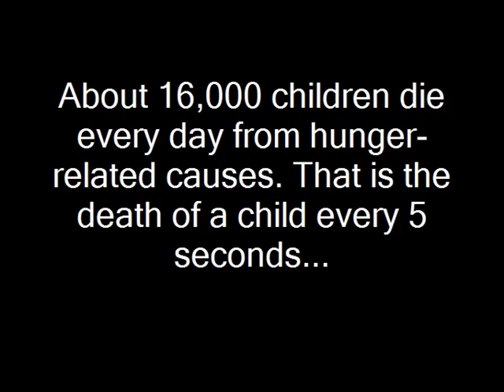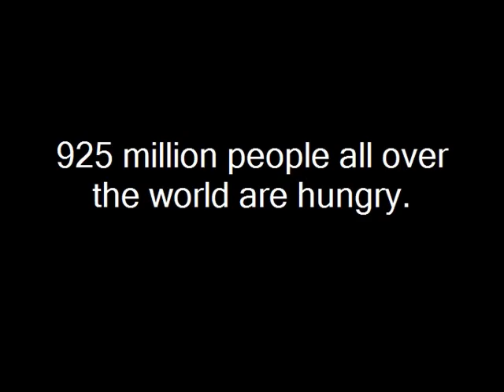Kyle Smith's photo story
All rights are reserved Karsh Kale for his song "One Step Beyond"off the album "Realize" from Six Degrees Records